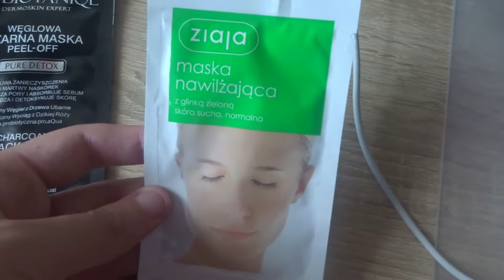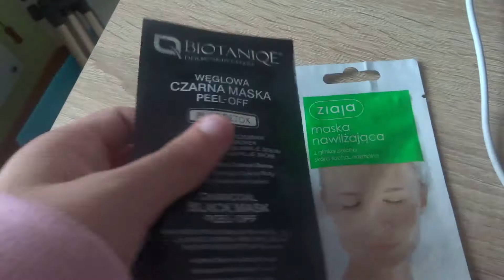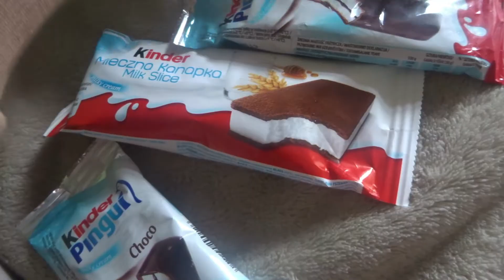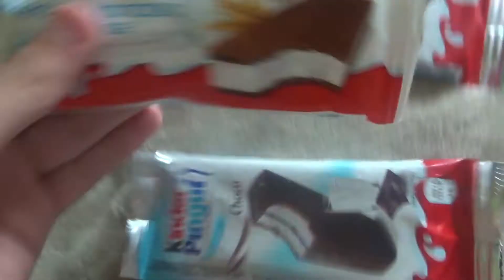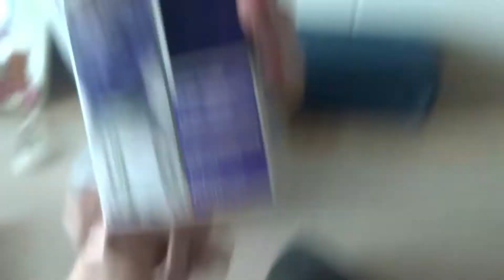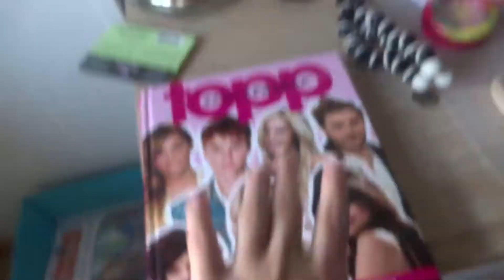UKESVLOG#1- rydding, produkter og snakking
HALLO og du har kommet til aleksandras liv sin youtube kanal. Navnet mitt er Aleksandra, er en 14 år gammel jente som kommer fra Jessheim. Jessheim er 45 min unna Oslo og Gardemoen er 15 min unna Jessheim. På denne kanalen finner du mye av vlogstyle videor, sminkevideor også på min youtube kanal så har jeg er serie den heter clean my room. Jeg tar i mot videotips fra dere.

HVOR KAN DU KONTAKTE MEG?

Som jeg sa jeg tar i mot videor forslag.